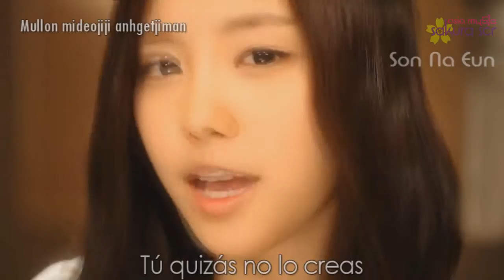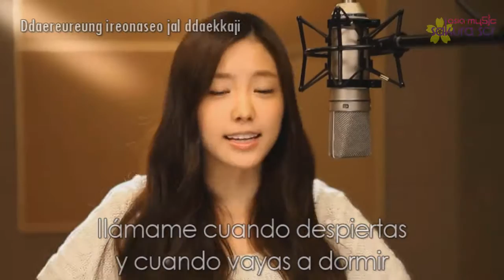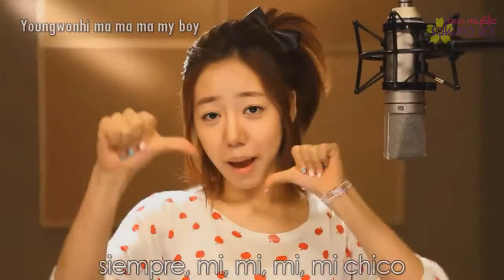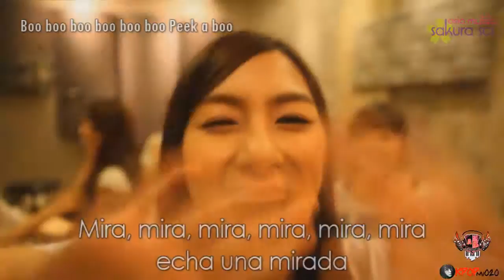APink - It Girl